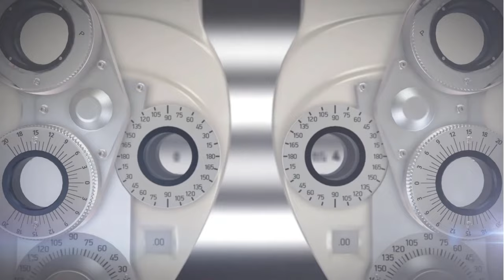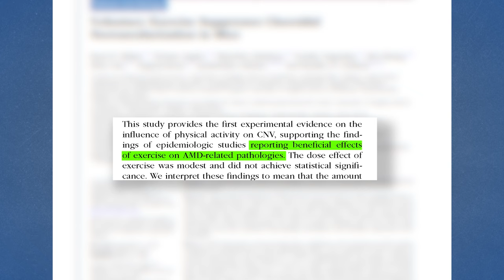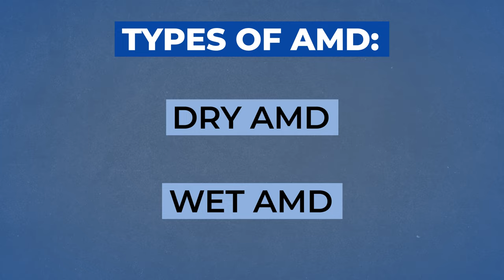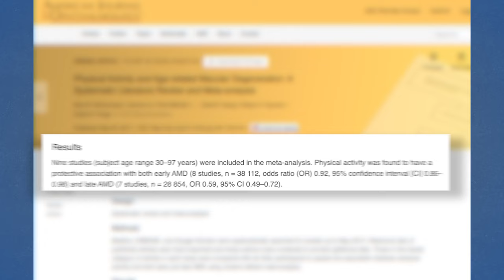Protect Your Eyes Naturally With Exercise | Eye Doctor Explains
🏃‍♀️👀 Are there natural ways we can protect our eyes from age related degeneration? If you want to learn what provisions we can take, Dr. Rupa Wong, board-certified ophthalmologist and eye surgeon, has all the answers! ☀️👁️

00:00 : How can you protect your eyes naturally?

00:33 : Are there any natural ways to prevent age related macular degeneration or glaucoma?

01:09 : Can exercising help your eyes?

01:25 : What is macular degeneration?

01:51 : How common is macular degeneration and are there different types?

02:27 : How do we know exercise can help prevent macular degeneration?

03:03: Are there any other studies that support natural ways to prevent macular degeneration?

03:25 : Can exercise also act as a natural preventative for glaucoma?

03:38 : What is glaucoma?

04:01 : How much exercise is recommended?

04:30 : Can exercise help your eyesight?